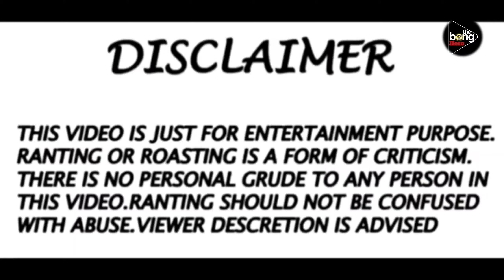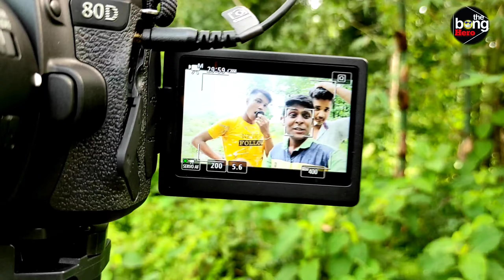funny vlog 😂😂 1st time food vlog but cencel 😭😭 behind the scene llThe bong hero